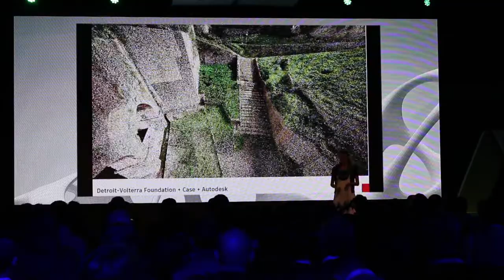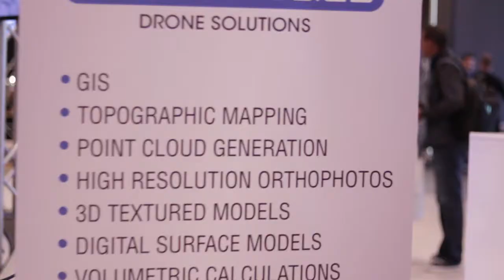Autodesk University South Africa 2017 showreel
Autodesk University South Africa 2017 was held in Cape Town on the 8th September. With over 700 delegates the event was a huge success and an indication of the increasing interest and trend in Autodesk software and systems.